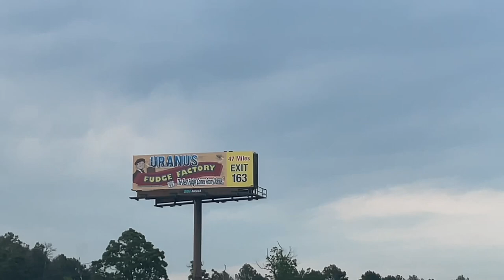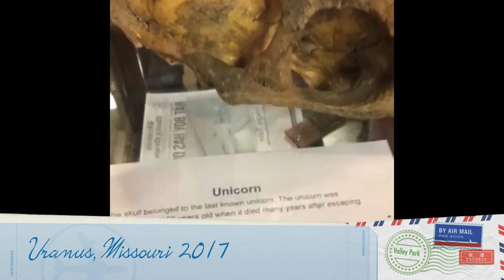First Stop Uranus- Road Trip to Kentucky 2023 - Places to stop on I-44 / Route 66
Join us in our drive from Oklahoma to Kentucky! In this first video we stop by Uranus, Missouri. We have visited here before back in 2017. We also share our silliness and singing in the car.